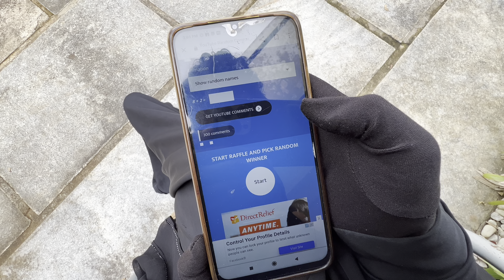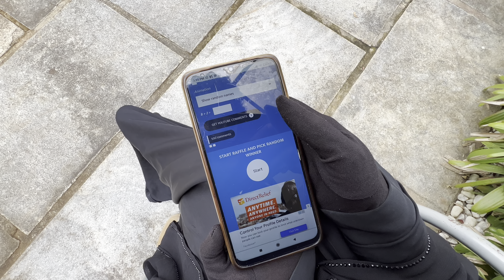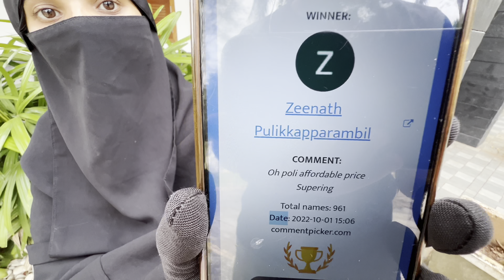New collections | pure cotton | free resort stay giveaway ♥️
To order
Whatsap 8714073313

Shop Adress
Threads
Thamarasserry
Calicut 673573